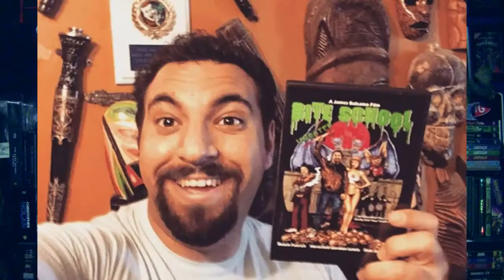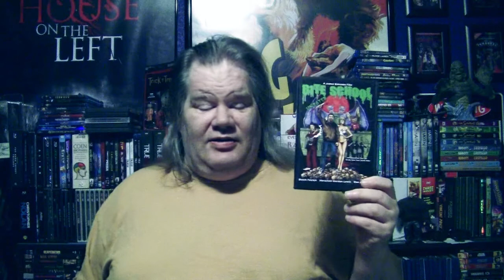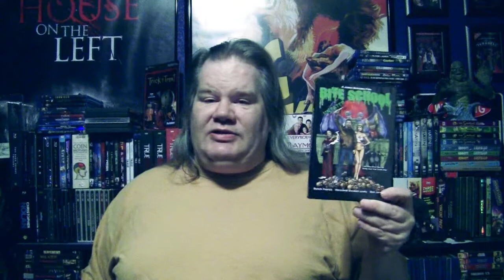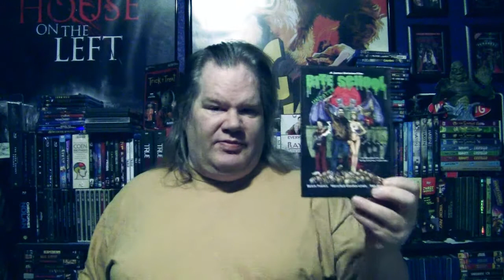Midnight Movie Review: Bit School (James Balsamo film)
Playboy millionaire Tony Canoni is caught between a vampire cult and the Lesbian Mafia, but taking on undead blood suckers and the mammary mafioso isn't as hard as studying for his GED test at Night School.

Tuesday: Live Show on the Dorkening

Wednesday: SIT DOWN

Thursday: Spotlight On

Friday: Reviews